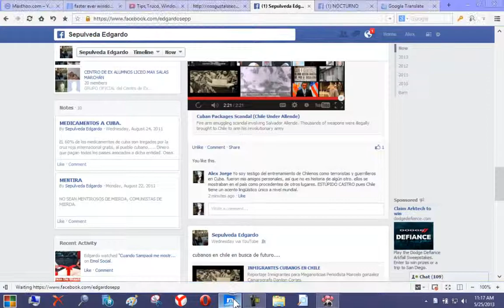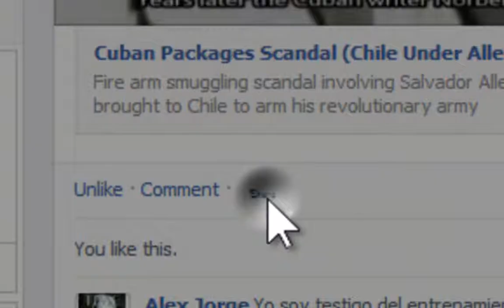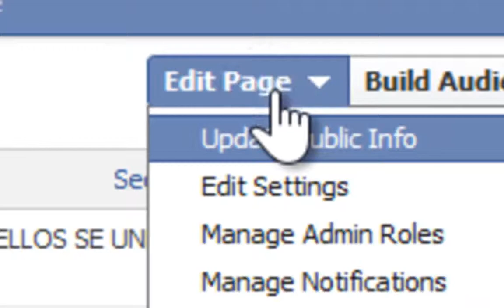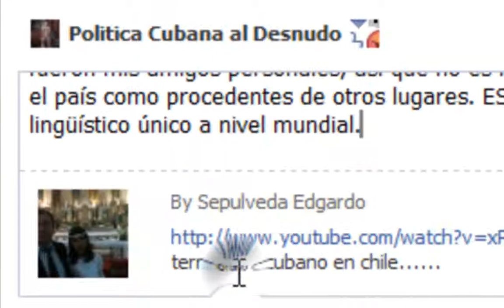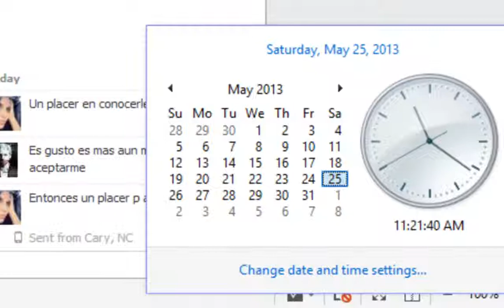FaceBook suppressing Political Post in my acc.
Just the usual Political Suppression of FaceBook in my pages and Groups